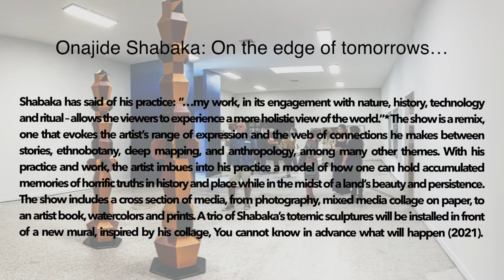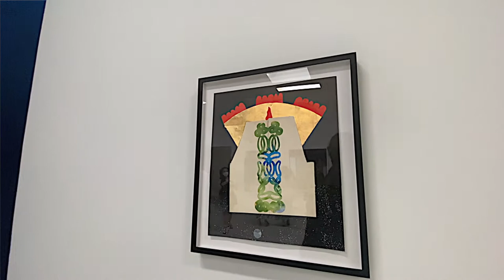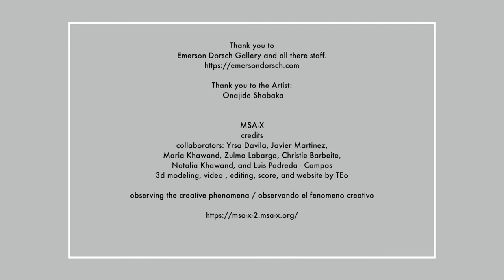Onajide Shabaka: On the edge of tomorrows… @Emerson Dorsch gallery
Onajide Shabaka: On the edge of tomorrow… @Emerson Dorsch

Emerson Dorsch Gallery is proud to announce the exhibition Onajide Shabaka: On the Edge of Tomorrow…. A selection of works was made throughout Shabaka’s five-decade career.

“We said in our introduction that man was a yes. We shall never stop repeating it. Yes to life. Yes to love. Yes to generosity. But man is also a no. No to man’s contempt. No to the indignity of man. To the exploitation of man. To the massacre of what is most human in man: freedom… To induce man to be actional, by maintaining in his circularity the respect of the fundamental values that make the world human, that this is the task of utmost urgency for he who, after careful reflection, prepares to act.”

– Franz Fanon, Black Skin, White Masks.[i]

“A sacred experience then covered in smoke
In the boundless temple of heaven and its particles,
[a] Message from our ancestors
When the tears have stopped flowing and the blood is dried”

– Four titles of Onajide Shabaka’s artworks,
in order on the exhibition’s south wall

Shabaka has said of his practice: “…my work, in its engagement with nature, history, technology, and ritual – allows the viewers to experience a more holistic view of the world.”* The show is a remix, one that evokes the artist’s range of expression and the web of connections he makes between stories, ethnobotany, deep mapping, and anthropology, among many other themes. With his practice and work, the artist imbues into his practice a model of how one can hold accumulated memories of horrific truths in history and place while in the midst of a land’s beauty and persistence. The show includes a cross-section of media, from photography, mixed media collage on paper, to an artist book, watercolors, and prints. A trio of Shabaka’s totemic sculptures will be installed in front of a new mural, inspired by his college, You cannot know in advance what will happen (2021).